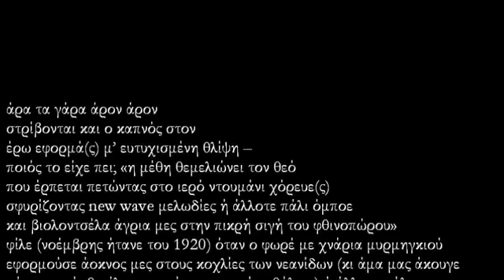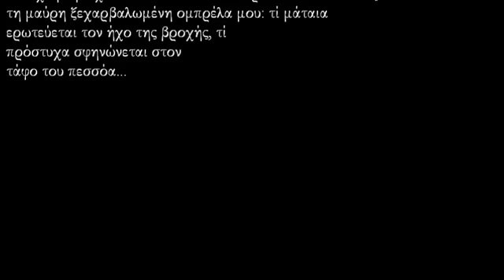χορταριασμένο και νοσταλγικό